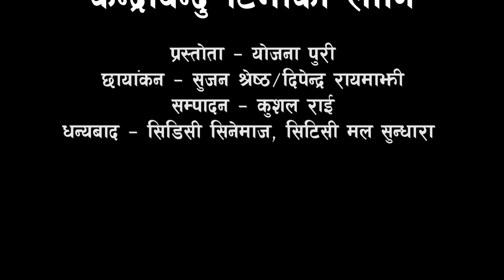हनिमुन मनाउन रारा जान्छौं : डिप लभमा नविना लामा || Sahayatra || Nabina Lama and Prabin Shrestha